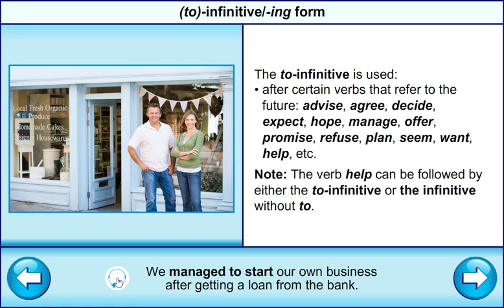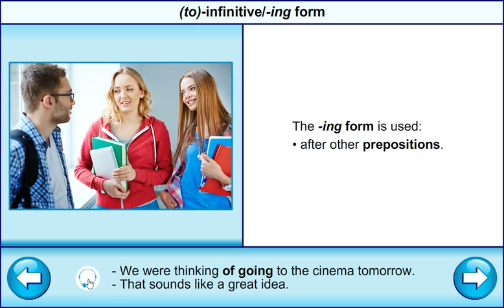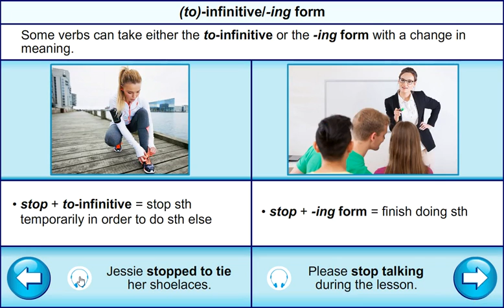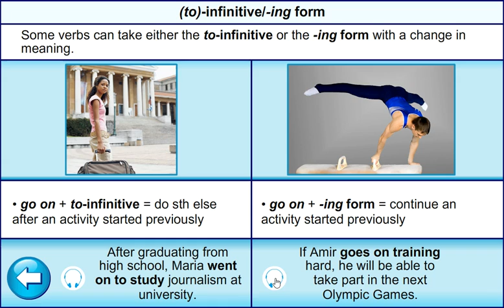ASPECT 11 for Kaz M5c / (to) -infinitive / -ing form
ASPECT 11 for KAZAKHSTAN
M5: WORK & INVENTIONS